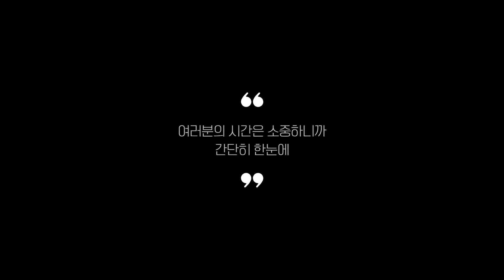썬스틱 찾으시나요? 상품리뷰기반 선스틱 추천 BEST 5 (스틱형 선크림 썬크림 스틱 유아)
0:25
5위
헤라 선메이트 스틱 20g 1p (1만 5천원)

0:37
4위
김정문알로에 큐어 쿨링 선스틱 23p 2p (2만 4천원)

0:48
3위
은율 데일리 케어 선스틱 23g 2p (1만 4천원)

0:59
2위
A.H.C 내추럴 퍼펙션 프레쉬 선스틱 22g 2p (1만 5천원)

1:11
1위
록키스 베리 굿 선스틱 15g 2p (1만 4천원)